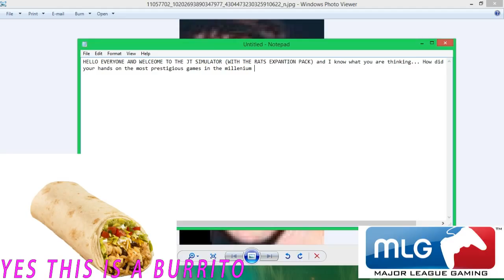TF2 | JT SIMULATOR | #3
► Video Info ◄
Song: Dark Oscillators - Food For Woofers